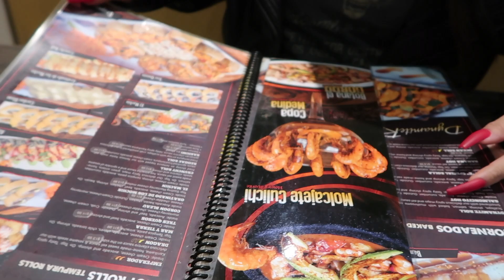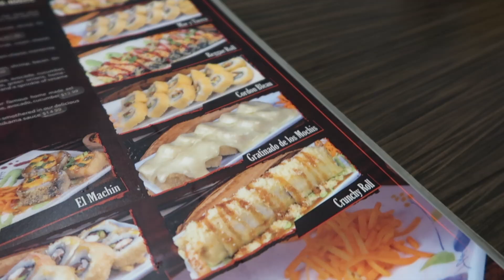Saying Yes To Everything My Girlfriend Says For 24 Hours!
In today's video, Edgar had to say yes to everything I said for 24 hours! He had absolutely no idea what was coming and it was hilarious seeing his reaction to everything!

Our Vlogging Camera (Canon G7X Mark ll)